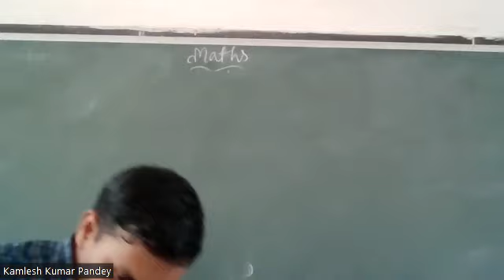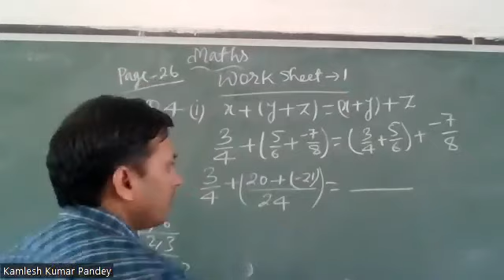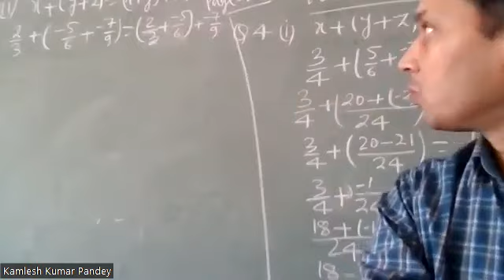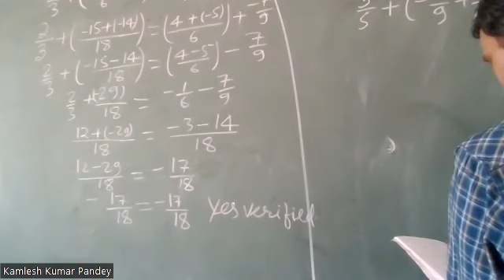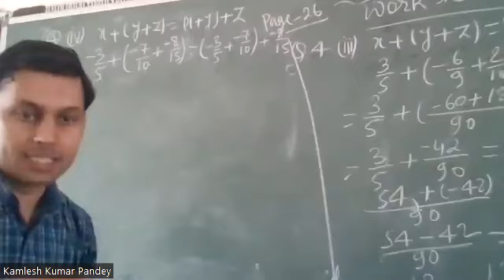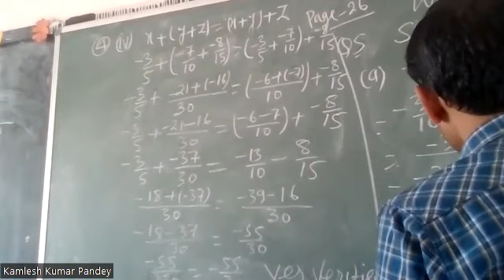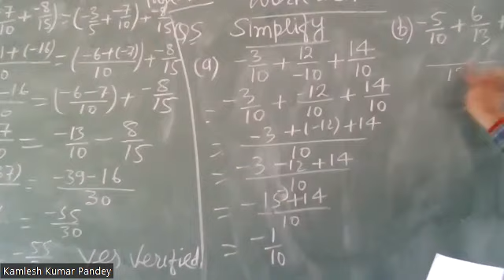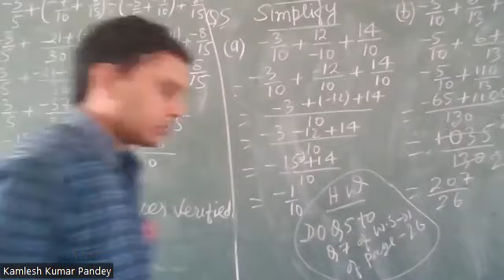7 C Maths By KK Pandey Sir